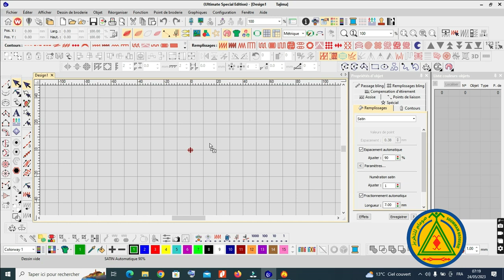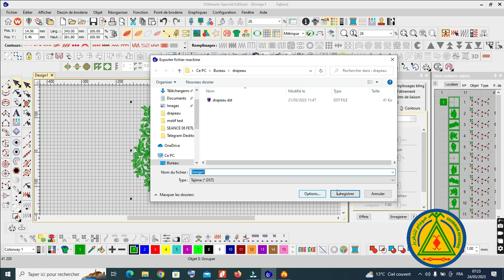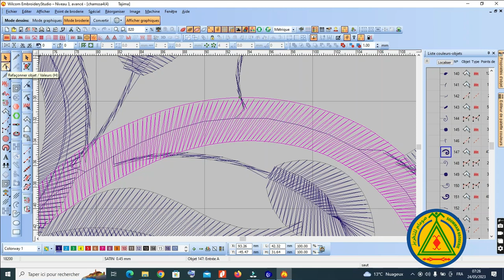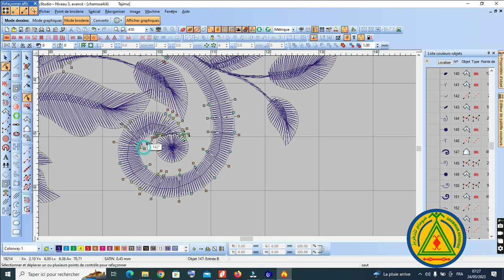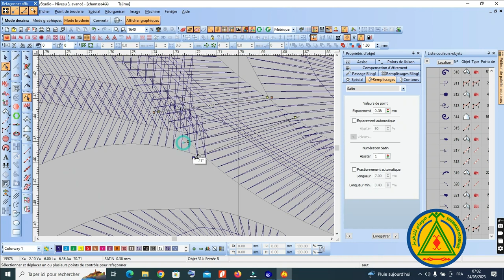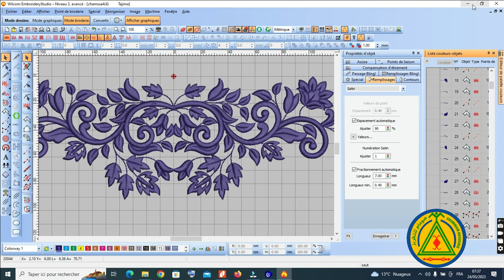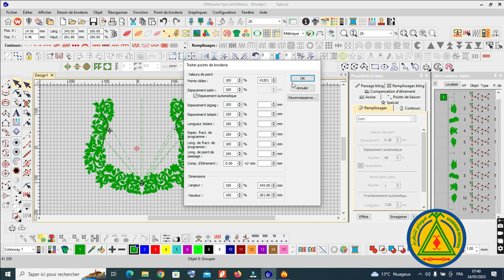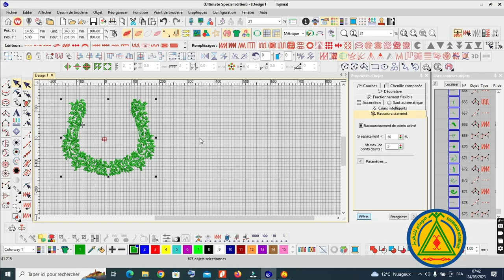Répendre aux questions sur Wilcom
Je suis désolé pour la qualité du son

Racourcis clavier pour Wilcom
SHORT KUT KEYS NEW PAGE= CTRL +N
OPEN PAGE=CTRL+O
TRUE VIEW= T
UNDO=ctrl+Z
 REDO= CTRL + Y
COPY = CTRL+C
 PAST = CTRL+Y
DUPLICATE= CTRL+D
ZOOM IN = Z
ZOOM OUT =SHIFT +Z
 ZOOM BOX= B
INPUT A = SHIFT +A
INPUT B =SHIFT +N+SPACE
SHOW STITCH = S
SHOW OUT LINE =L
 RESHAPE = H
 NIDDEL POINT = . SATIN = SHIFT + I
TATAMI = SHIFT + M
SHOW GRID = SHIFT +G
CONNECTOR =SHIFT + C
 RULAR =CTRL+R
BITMAP= D
FULL PAGE= F2
 LOCK = K
UNLOCK = SHIFT + K